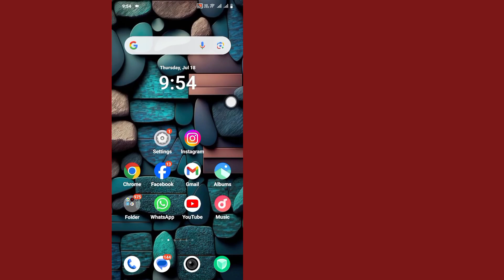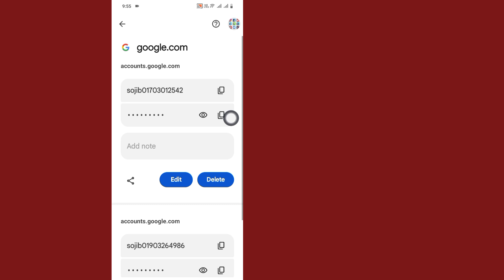How to See Your Google Account Password on Mobile 2024 - See Gmail Password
how to see your google account password on mobile 2024
how to know your google account password without mobile number

how to find google account password,see google password in mobile